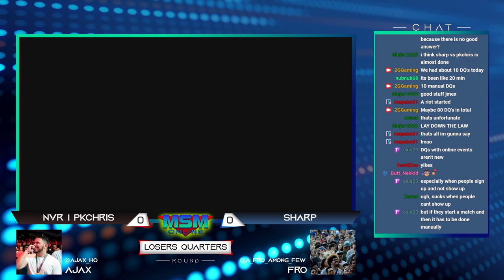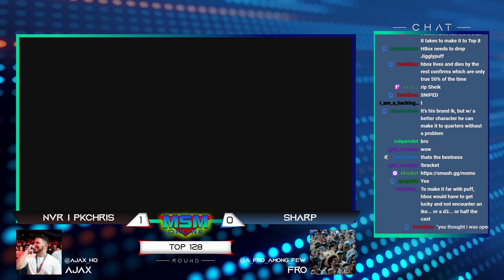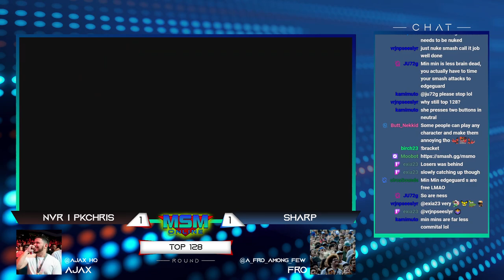MSM Online 50 - NVR | PKChris (Ness) Vs. Sharp (Sheik) - Top 128 Losers Side